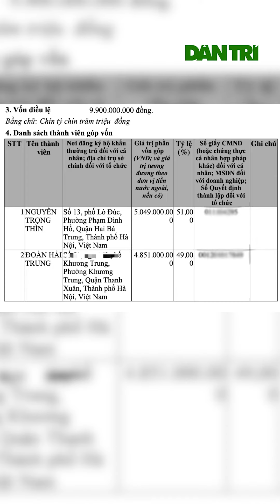Lùm xùm "truyền nhân" Phở Thìn: Tình tiết về 2 công ty trụ sở ở Lò Đúc